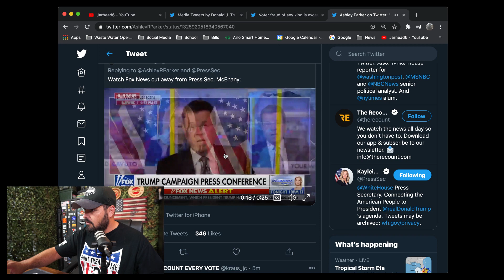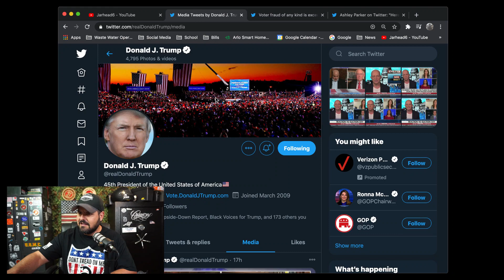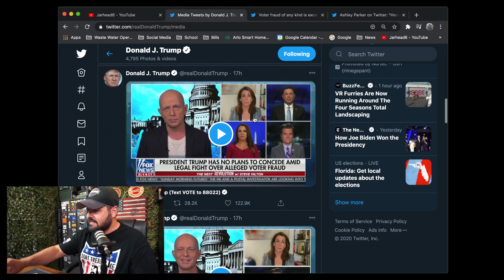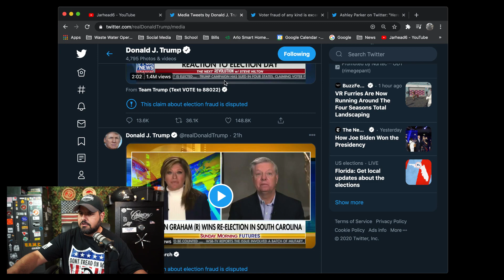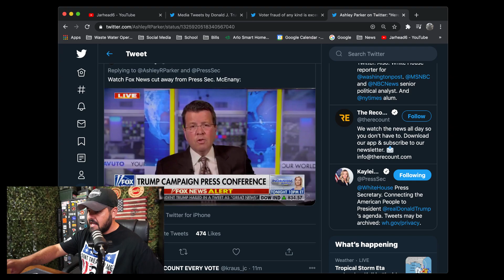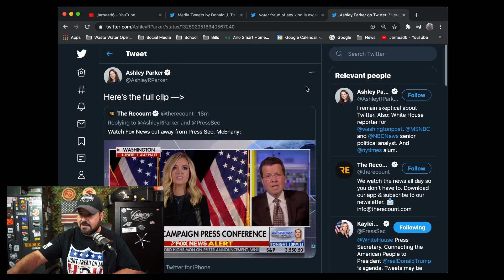Fox NEWS Betrays America!